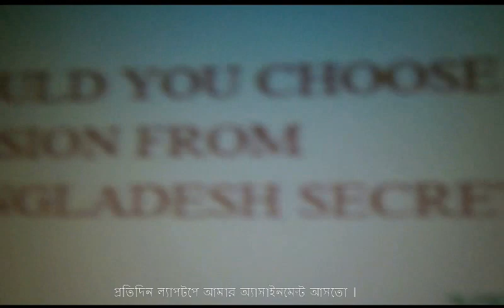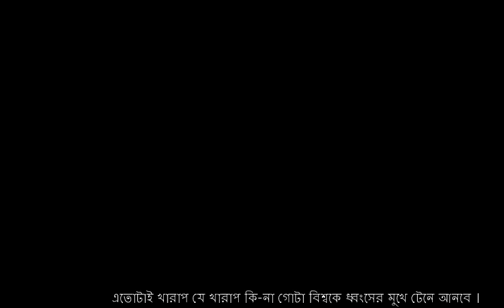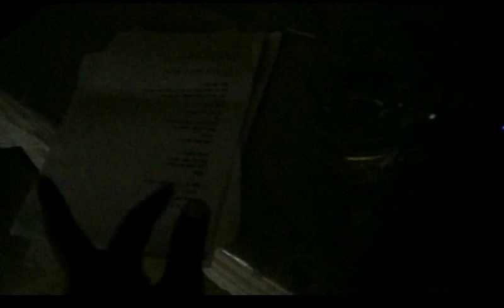Bhanga A short film by Sadi Emdad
Enjoy my latest work :)